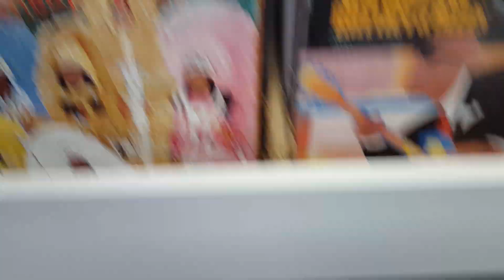Huge Rock Vinyl LP Collection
Just Arrived: Over 3,500 (mostly) Rock Records!

Vinyl records continue to be in high demand these days, and it’s not always easy keeping up with the voracious appetite of our clientele!  So we are very happy today to announce our recent purchase of roughly 3,800 (mostly) rock records.

This is one of the most diverse collections we’ve had in some time, so it’s hard to quickly describe.  Perhaps the most telling aspect is that there are dozens of records that even us long-timers have never seen!  They are mostly classic rock, but also quite a bit of jazz, blues, folk, folk-rock, psych, garage-rock, new wave, and smatterings of soul, country and other genres.  The rock artists run from Argent to Zappa and almost everyone in-between.  The titles are from the 60’s through the 80’s with the pressings themselves being primarily from the 80’s.

The collection is, almost without exception, in immaculate condition; the owner really took impressive care of them. We fully expected to have to take over a week to get everything ready for sale, but the records are so clean that we banged out over 3,000 in just a couple of days. As of this writing, they are all out in the store.  The vast majority are fairly cheap, in the $2.99 to $9.99 range, with just a few hundred higher.

If you’ve been yearning for a diverse rock collection to dive into, now’s the time.  The stacks are stocked for satisfying shopping.

Note that these records are sold first come, first served.  Many of these titles are in very high demand, so to be as fair as we can to everyone, please do not call us to ask to put any on hold.  For those not familiar with our store, sorry, we are a walk-in store only and do not ship.

Princeton Record Exchange.